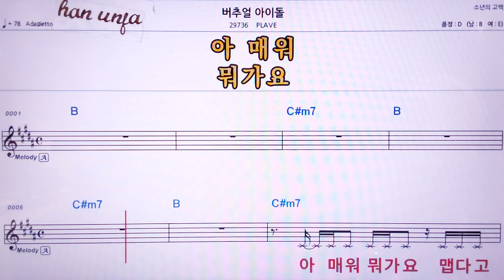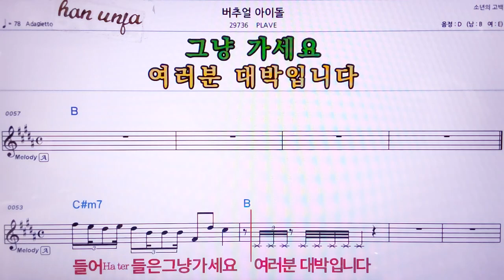💖버추얼 아이들/PLAVE 👍MR,노래방, 악보, 코드,Karaoke With Sheet Music